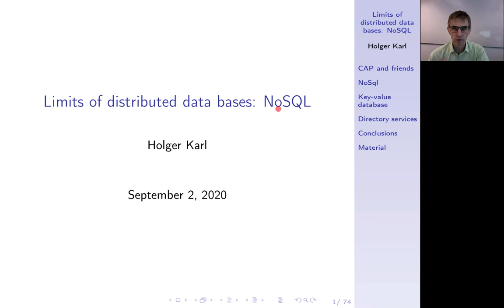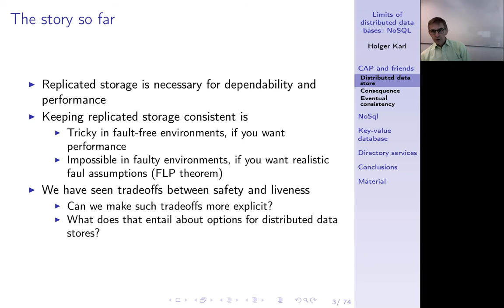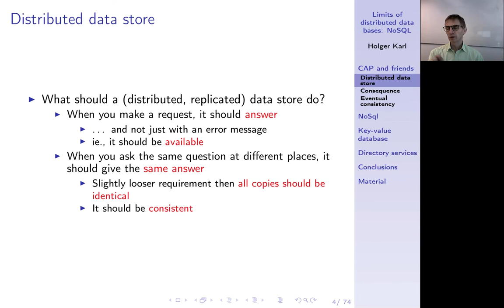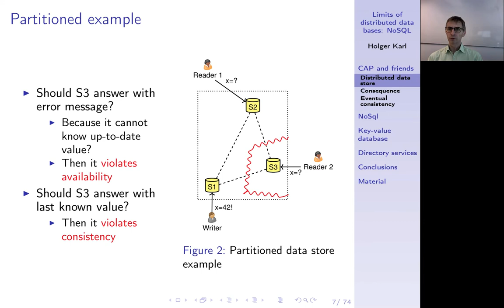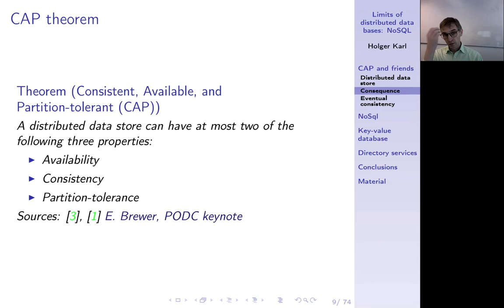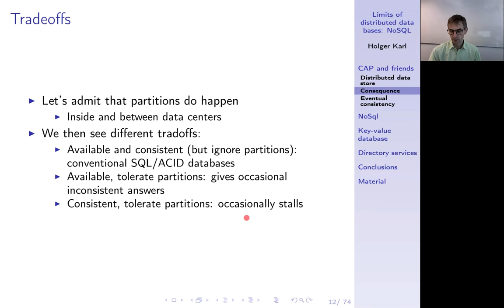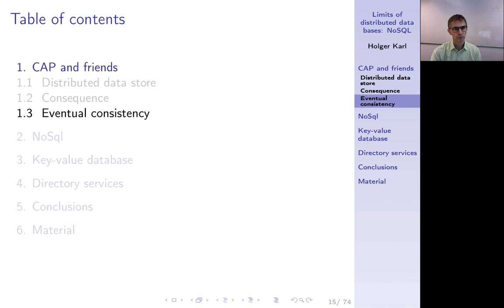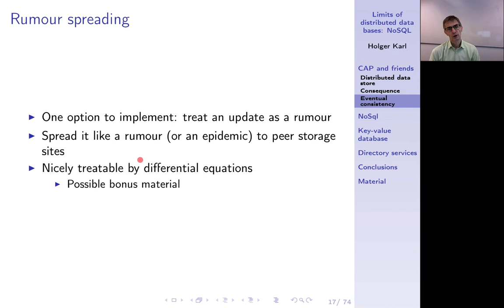Verteilte Systeme, Kapitel 14, Distributed data store and partitions, CAP theorem, Pacelec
FLP und Unmöglichkeit des Konsens war bereits eine schlechte Nachricht. Wir interpretieren das hier in Bezug auf verteilte Speichersysteme. CAP Theorem: ein Speichersystem kann zwei der drei Eigenschaften Consistency, Availability, Partition-tolerance aufweisen, aber nicht alle drei. Pacelec- Interpretation. Idee der Not-only-SQL (NoSQL) Datenbanken.

0:00 -- Intro
0:09 -- Summary: FLP, 2PC
1:07 -- Limits of distrbuted data bases
2:20 -- CAP and friends
2:50 -- Story so far
3:51 -- Distributed data store
5:50 -- Example: no faults
7:04 -- Distributed store and network partitions
7:34 -- Partitioned example
9:16 -- CAP theorem
10:09 -- PACELEC interpretation
11:49 -- SQL/ACID data bases?
12:29 -- Tradeoffs?
13:18 -- CAP landscape
14:17 -- BASE
15:01 -- Eventual consistency
16:24 -- Rumour spreading
17:10 -- Chapter summary